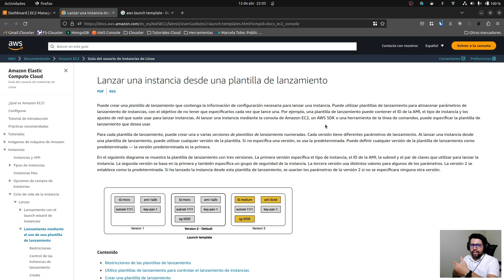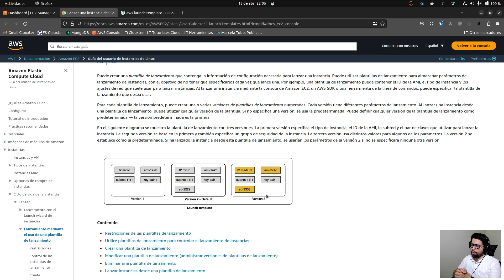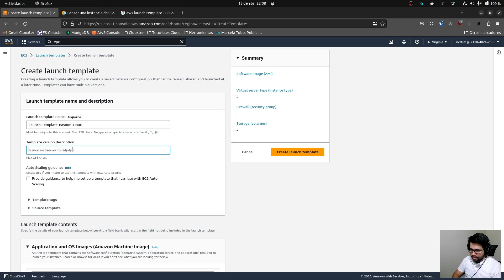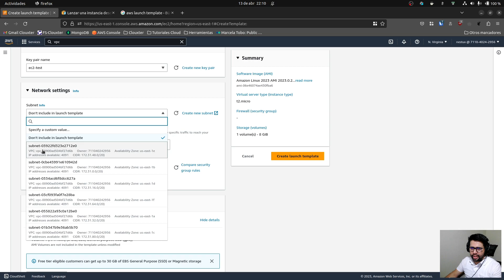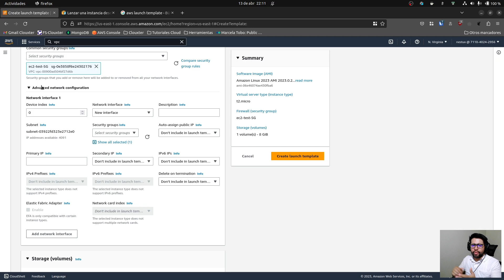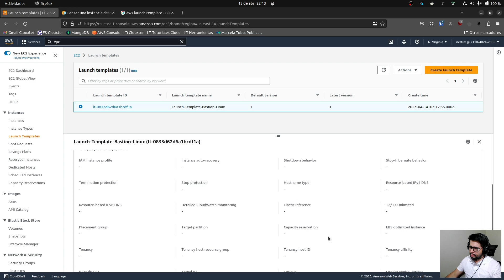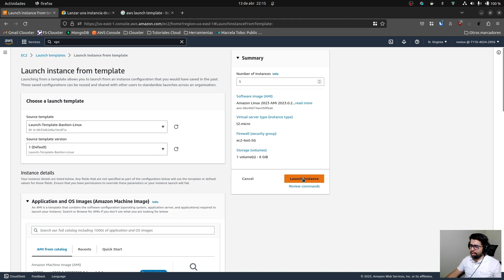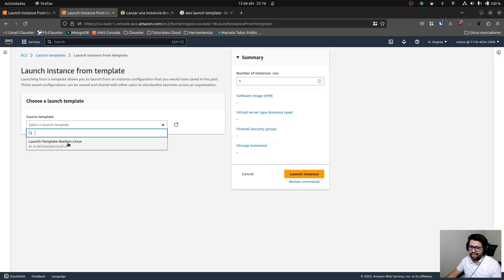Cómo crear un Launch Template en AWS para lanzar instancias EC2 | Vídeo 07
Hola, cómo están ? En este vídeo les quiero enseñar a crear un launch template para lanzar una instancia ec2 de una forma más rápida.